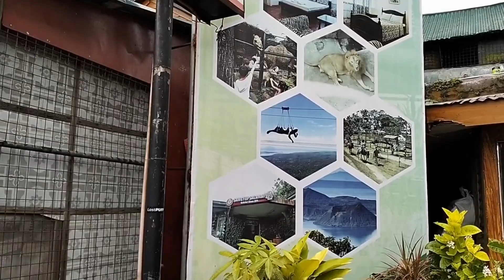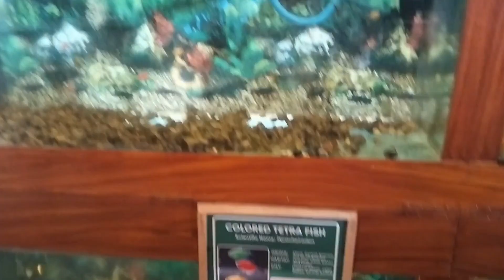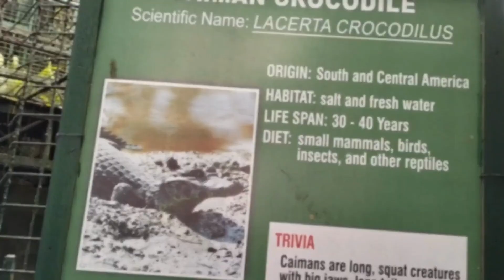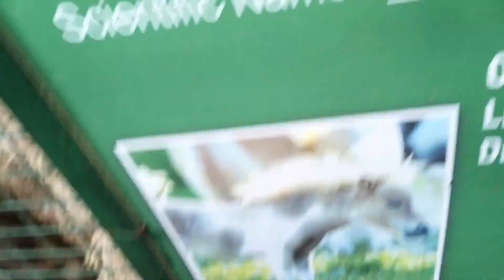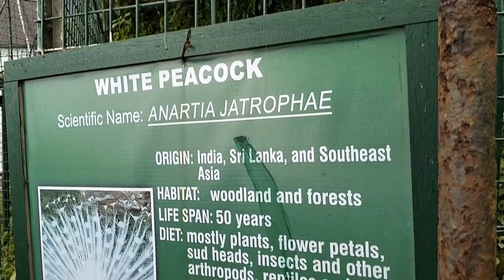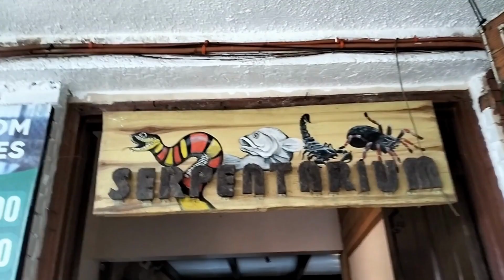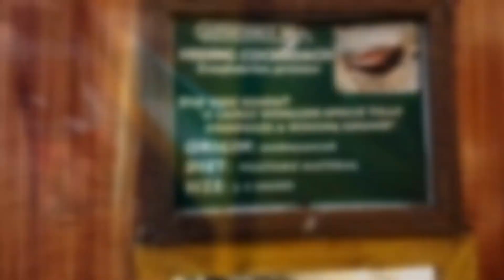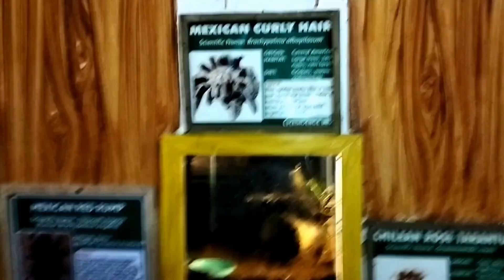ZOORI TAGAYTAY 2022